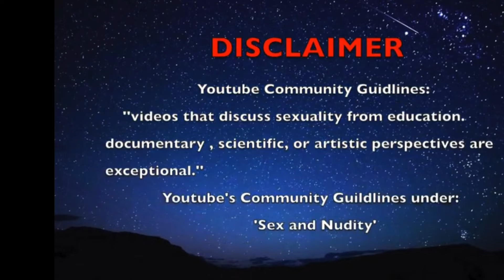SEX PET PEEVES (PART 4)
Hey everyone, this is my second time uploading this video, so sorry about the technical difficulties but its here now! I really hope you are enjoying the sex pet peeves series as much as I am.